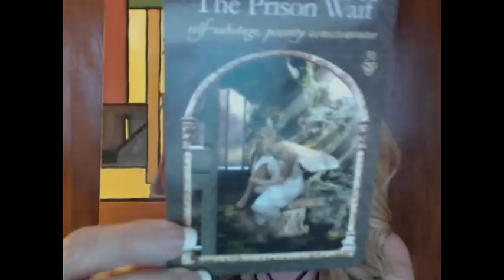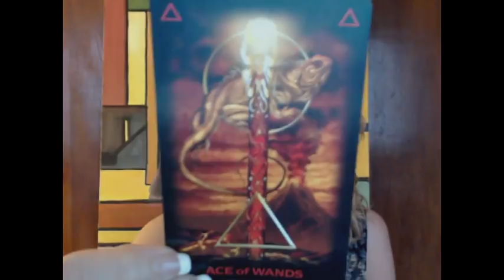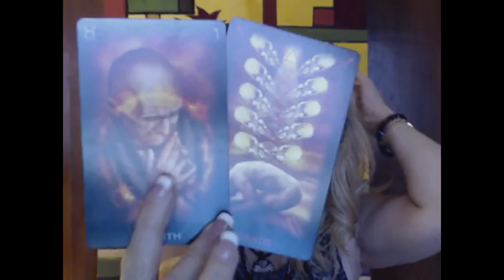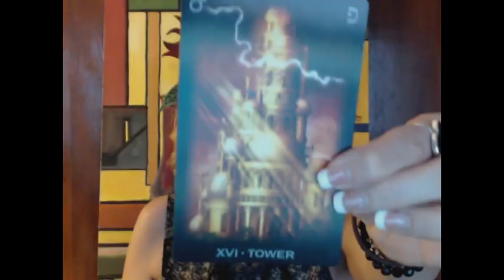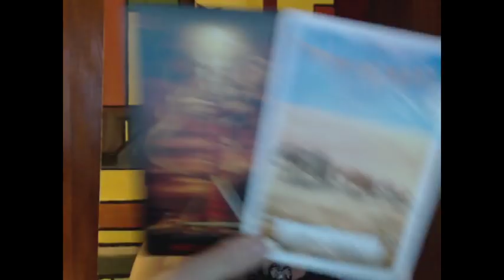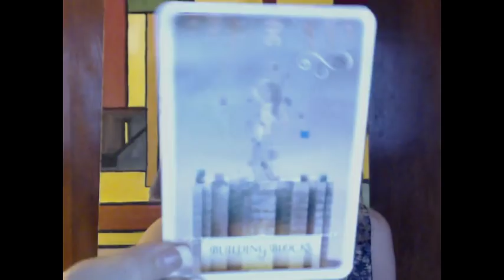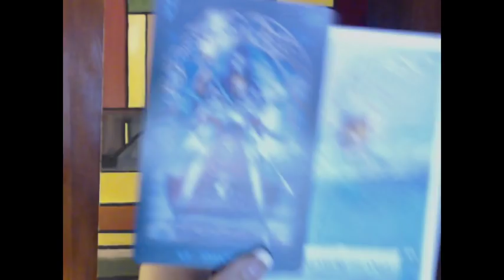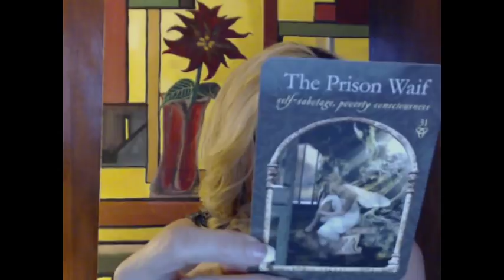TAURUS FORK IN THE ROAD - End of April 2018